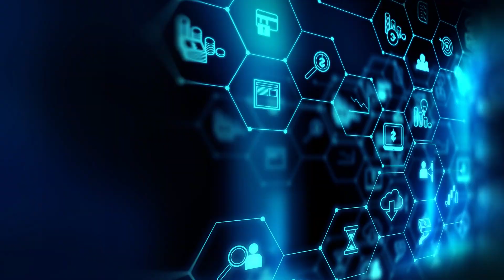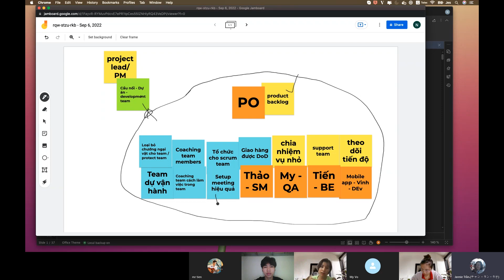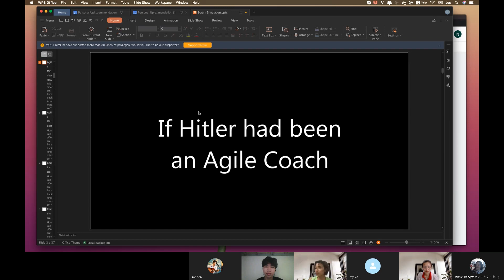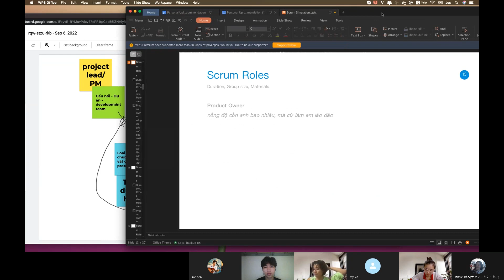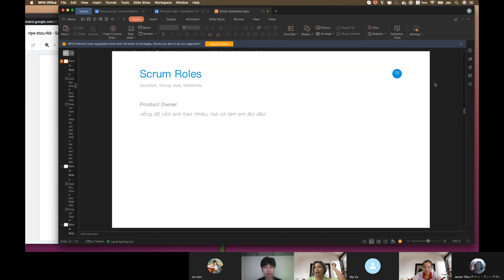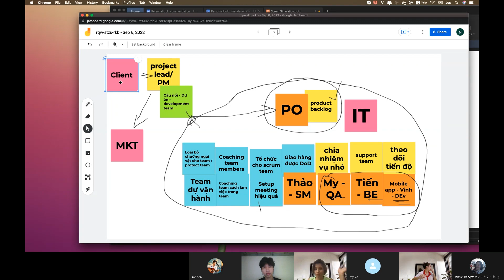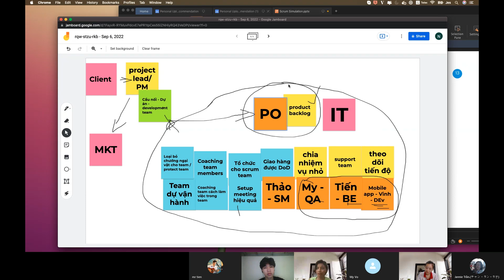Scrum Master | 6.3 Mô hình Scrum có thể áp dụng cho Automation Team tách biệt với Scrum Team không?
CrossTech hình dung ra một thế hệ người Việt trẻ sẽ luôn có được việc làm đúng với mong muốn, sở thích, khả năng. Luôn được đón nhận sự quan tâm từ các thế hệ đi trước bằng mô hình học tập và chia sẻ miễn phí.
Scrum Master là một trong những khóa học miễn phí được tổ chức bởi CrossTech dành cho tất cả mọi người. Video được dựng lại từ buổi học online của khóa học dưới sự hướng dẫn của Mentor Nhung Nguyễn.